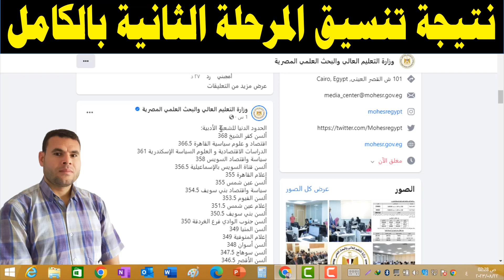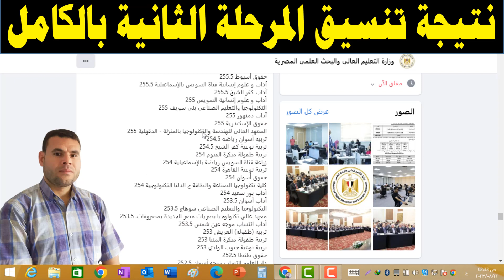رسمياً نتيجة تنسيق المرحلة الثانية 2023 |تنسيق الكليات للثانوية العامة 2023 علوم رياضة ادبي الجامعات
تنسيق 2023
تنسيق الجامعات 2023
تنسيق الكليات 2023
تنسيق الكليات 2023 علمي علوم
انخفاض تنسيق الكليات 2023
تنسيق الكليات 2023 ادبي
تنسيق الكليات 2023 رياضة
تنسيق الثانوية العامة 2023
تنسيق الدبلومات الفنية 2023

تنسيق 2023
تنسيق الجامعات 2023
تنسيق الكليات 2023

تنسيق 2023
تنسيق الجامعات 2023
تنسيق الكليات 2023

تنسيق 2023
تنسيق الجامعات 2023
تنسيق الكليات 2023

تنسيق 2023
تنسيق الجامعات 2023
تنسيق الكليات 2023

تنسيق 2023
تنسيق الجامعات 2023
تنسيق الكليات 2023

تنسيق 2023
تنسيق الجامعات 2023
تنسيق الكليات 2023

حيث يمكنكم التواصل معنا على صفحة الفيسبوك
يمكن متابعتي على تويتر
كما يمكن متابعتي على الانستغرام